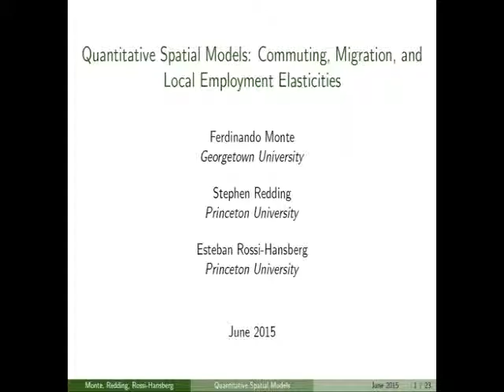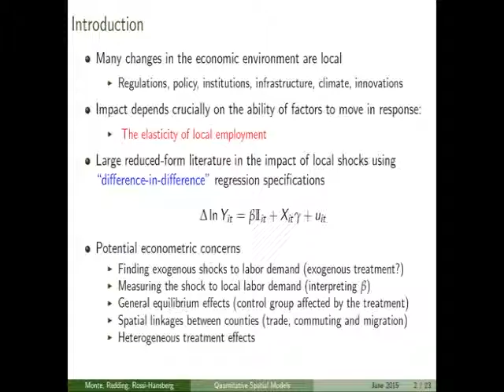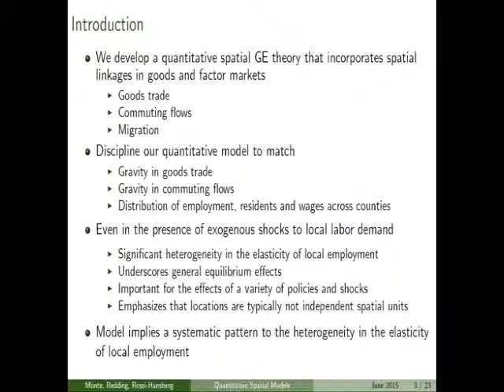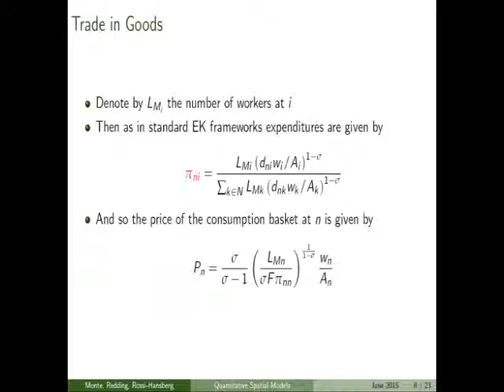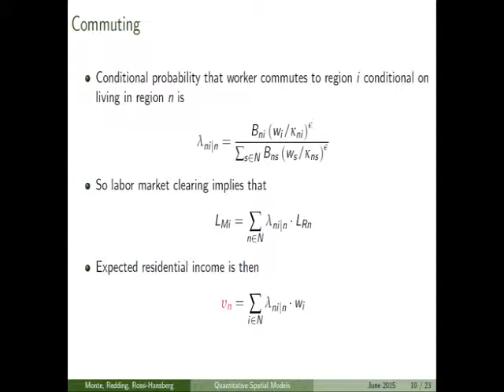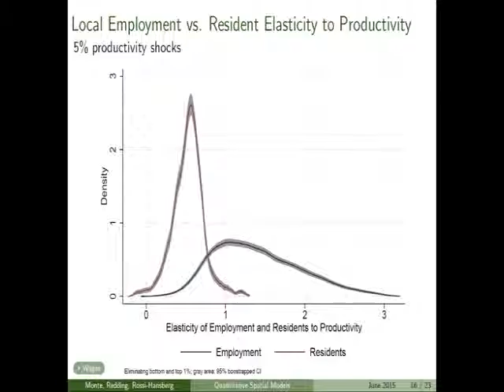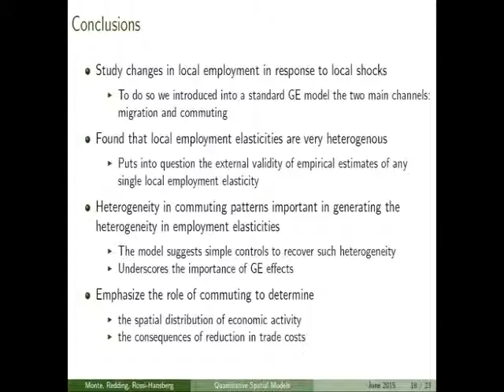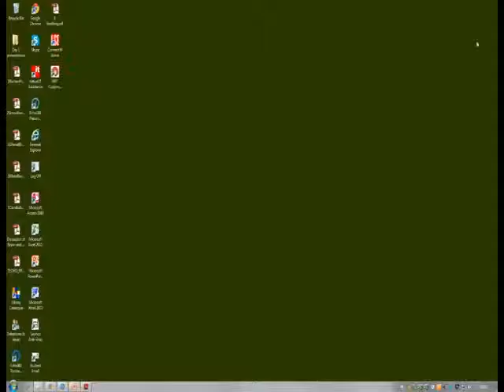IGC cities research group 2015: Stephen Redding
Expert panel discussion: Methods, experiments, and data